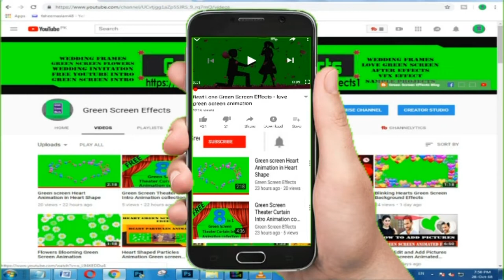Green Screen Frame With Hearts Flying Animation Overlay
Download Free HD Quality Flowers Flying Animation Green Screen Background for wedding frame and wedding videos.This Flowers Flying Animation Green Screen can be used for wedding intro and titles.

We have many flowers Flying animation backgrounds and loops . You can use these  Green Screen  Petal falling animation in your wedding projects.

1. Now import free green screen video in project library and the Video/ Picture you want to edit.

2. Double click on the 2nd frame (green screen footage) Go to the Chroma Key option and enable it. Then Remove the green screen with the help of color picker.

3. Now use the setting choice to select however aggressive the result works.

Regards,